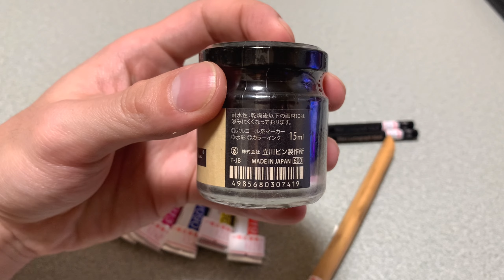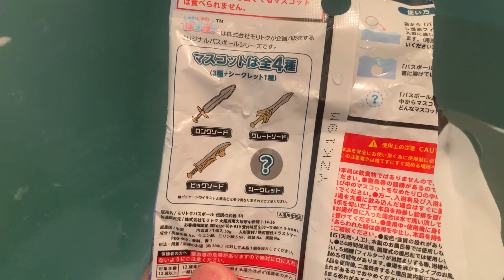【日曜Vlog】〜桔梗の植え替え〜 つらら庵の休日。2022.04.17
購入した画材/早くも散る桜/桔梗の植え替え・他

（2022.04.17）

つらら庵の一週間の記録として、自分用に作っているようなルーティン動画です。
こんな動画、今流行りのVlogと言ってもいいんだろうか？

桜が散っちゃいましたね〜。早い(T . T)
でも色々な花が咲きいよいよ春ですね♪
この間買ってきた画材をちょこっと紹介したり、最近買ったUVカットクリーム紹介、桔梗の植え替え等をしました♪

【人気動画】